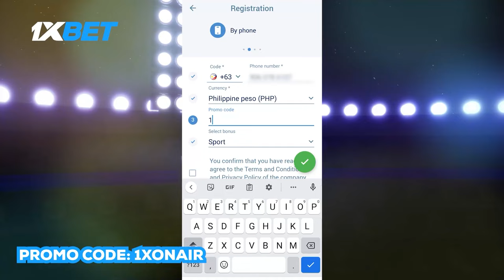San Miguel: Simon Enciso, Masaya Nakita Ng Pamilya Championship, Marami Pang Patutunayan Aniya